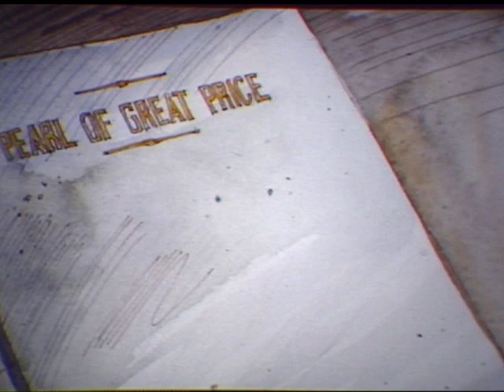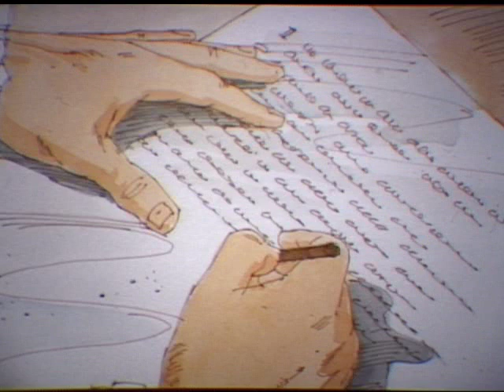Church History Story Book Stories - The Pearl Of Great Price